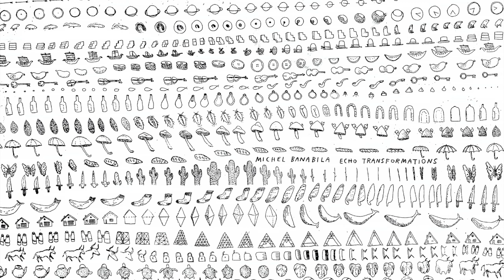Michel Banabila - Coral Reef [Knekelhuis]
Michel Banabila ‘Echo Transformations’ Album Out 13th of December 2021.

Listen to 'Echo Transformations' album.

Mastering & remastering by Wouter Brandenburg
All composed & performed by Michel Banabila
Executive produced by Mark van de Maat
Artwork by Keziah Philipps
Design by Steele Bonus